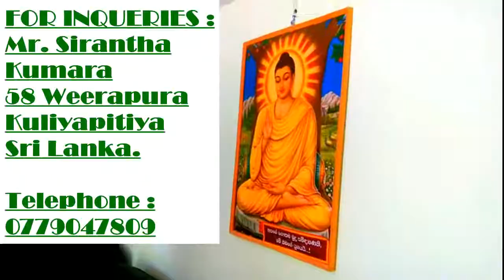Paramattha Dhamma Desana 29179528 Part iv Mr. Sirantha Kumara Kuliyapitiya Sri Lanka